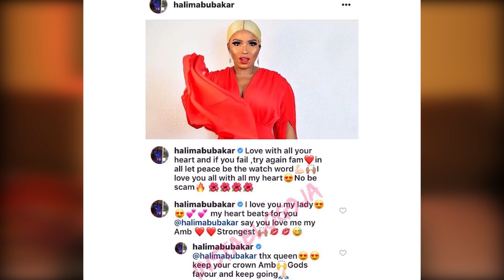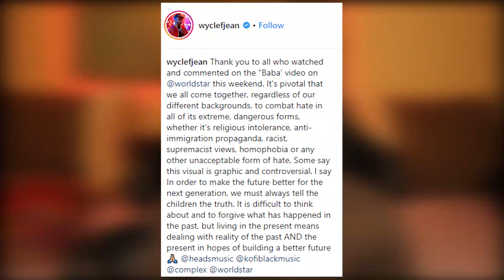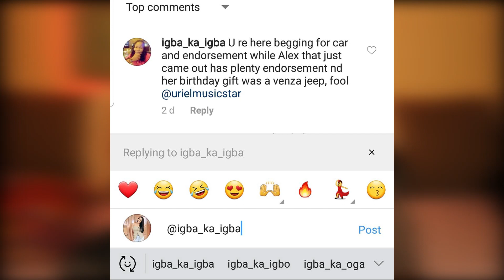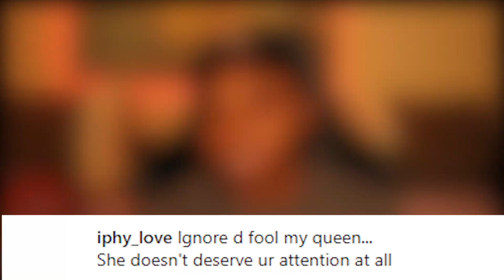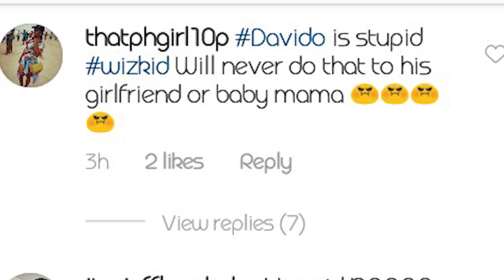Wizkid Out Soon! Fans Slams Davido Over Chioma! Halima Abubakar's Insecurity